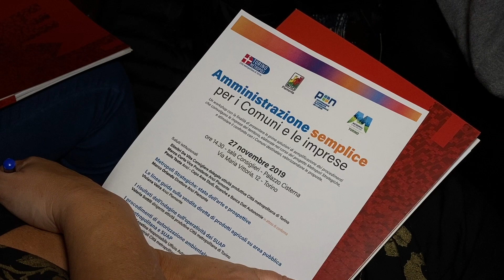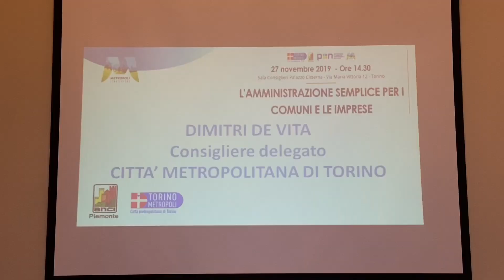Amministrazione semplice per i comuni e le imprese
Le immagini del workshop “L’amministrazione semplice per i comuni e le imprese”, realizzato nell’ambito del progetto “Metropoli Strategiche” (finanziato nell’ambito del PON Governance e Capacità Istituzionale 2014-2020).
Interviste a Serena Matarazzo e Viviana Vaira di ANCI Piemonte.